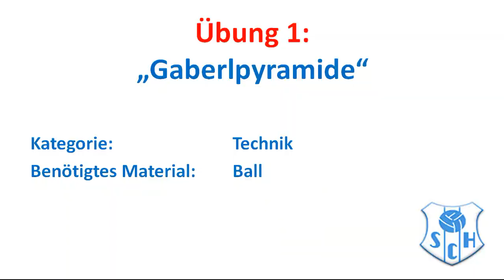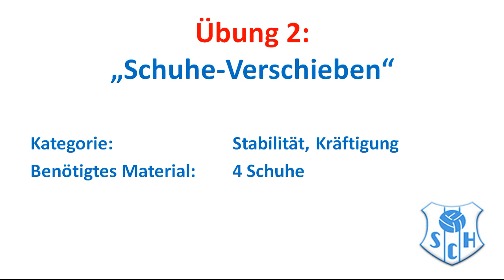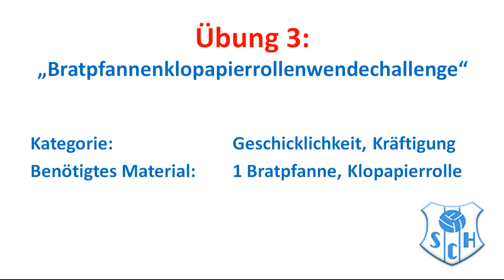SC Herzogenburg - Workout 1